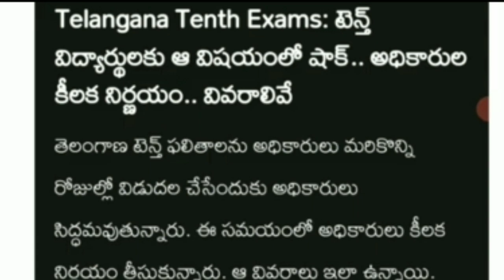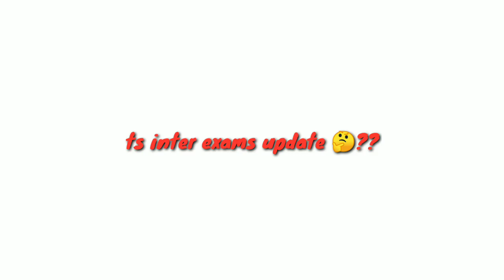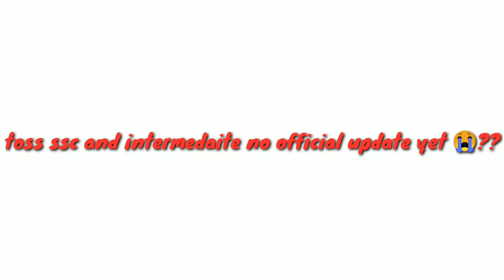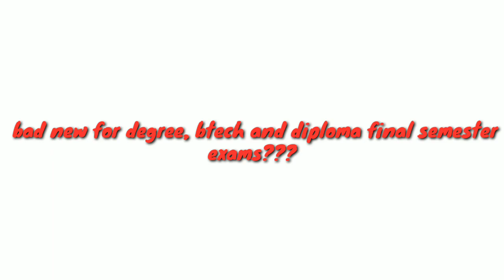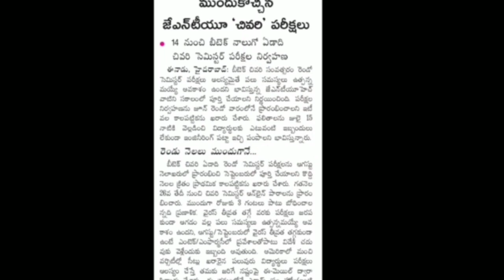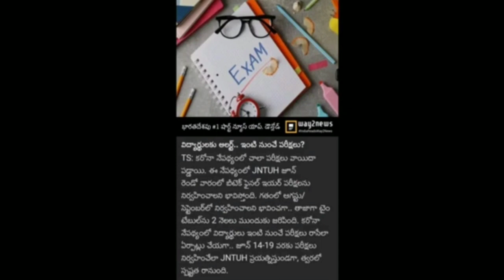TS 10th class results 2021? inter 2 year Exams will conduct or not? bad news of diploma degree BTech